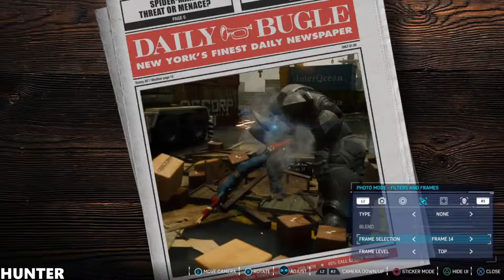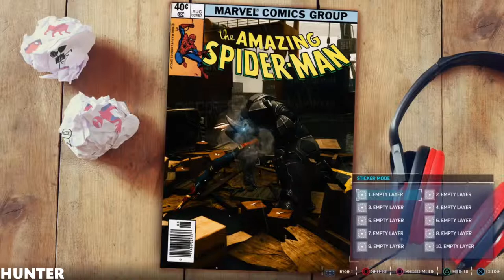MARVEL'S SPIDER-MAN Walkthrough Part 32 GAMEPLAY PS4 PRO (1080p60FPS)